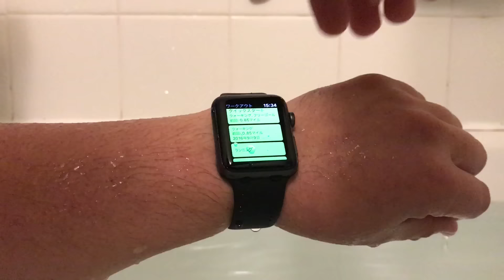Apple Watch Series 2 - Water Lock and Deactivate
Apple Watch Series 2のウォーターロック機能。スイム系ワークアウトをONにすると、画面がロックされ、触れても操作できません。デジタルクラウンを回すとロック解除され、排水のためのビープ音が鳴ります。コントロールセンターからも、ウォーターロックが可能です。